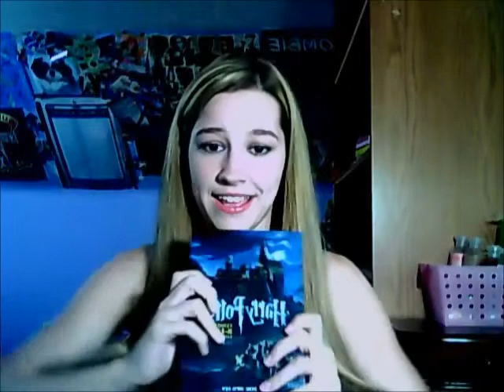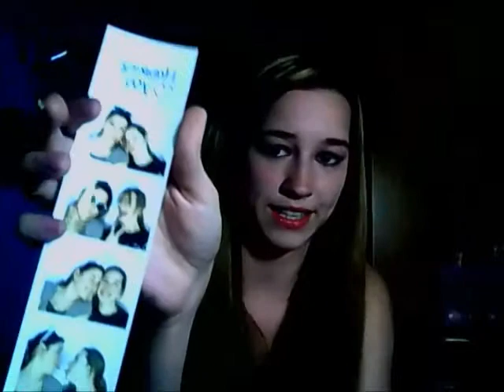Lindsey's Silly Addictions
This is literally just me rambling about a bunch of silly things that I've recently become.. just a little... well addicted to.  Enjoy? Haha